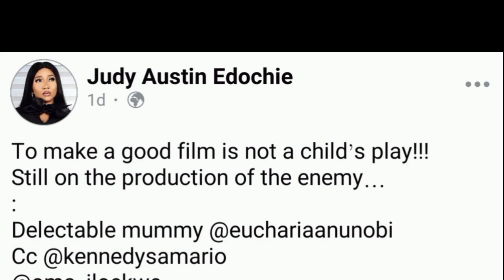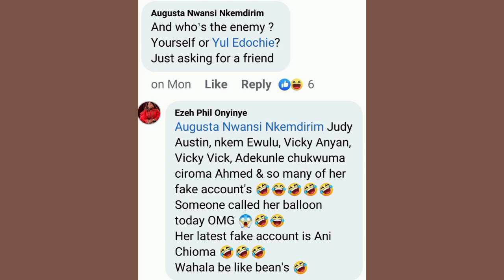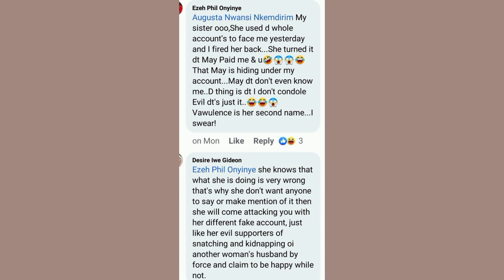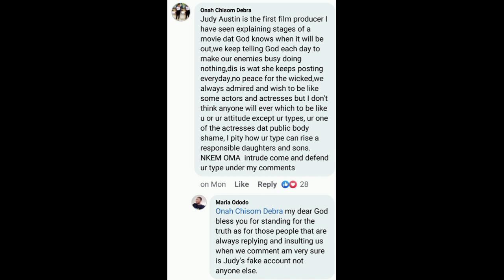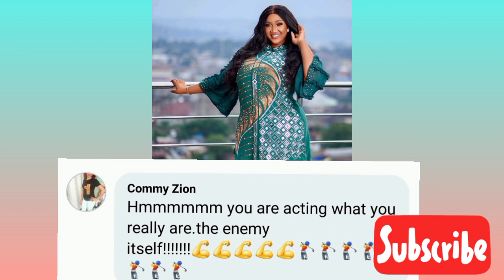SHOCKING👉AS JUDY Austin IS €XPOS€D WITH PROVE that SHE used JUJU on YUL EDOCHIE 😲 | REACTIONS